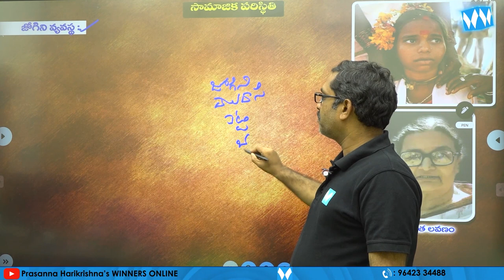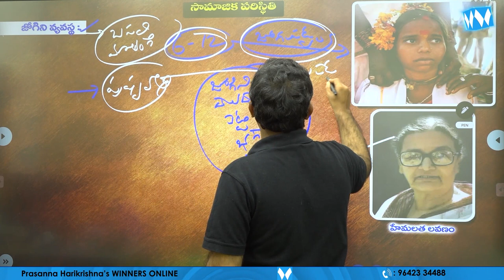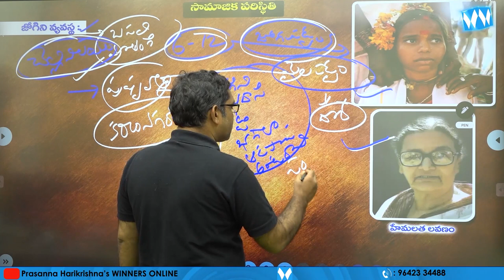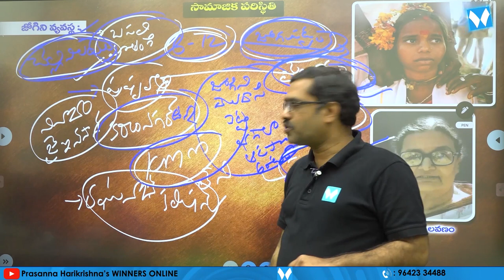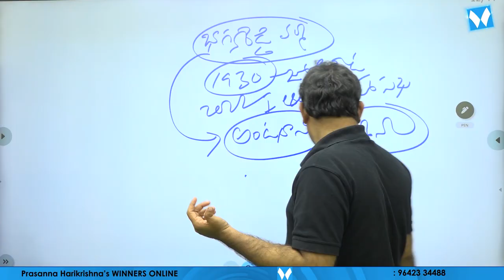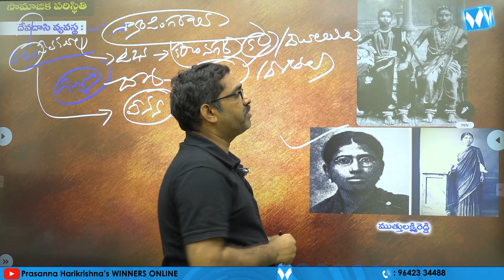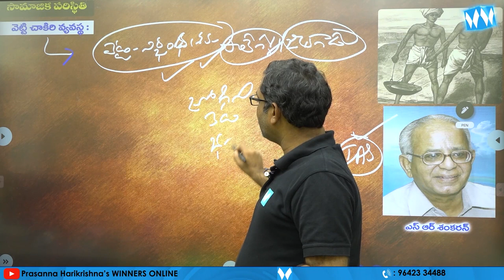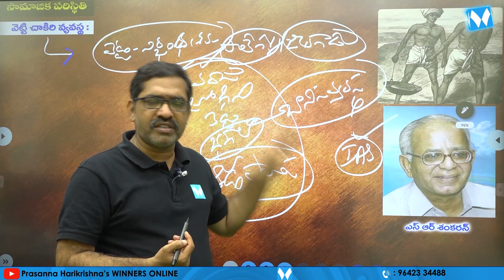JOGINI SYSTEM IN TELANGANA | TELANGANA CULTURE | WINNERS ONLINE